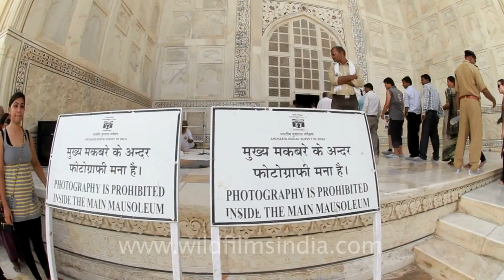Tourists entering inner chamber cenotaphs of Mumtaz and Shah Jahan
A rare High Definition peek into the innards of the Taj Mahal!

The Taj Mahal is a white Marble mausoleum located in Agra, India. It was built by Mughal emperor Shah Jahan in memory of his third wife, Mumtaz Mahal.

The Taj Mahal is widely recognized as "the jewel of Muslim art in India and one of the universally admired masterpieces of the world's heritage.

Taj Mahal is the finest example of Mughal architecture, a style that combines elements from Persian, Turkish and Indian architectural styles.

In 1983, the Taj Mahal became a UNESCO World Heritage Site.

While the white domed marble mausoleum is the most familiar component of the Taj Mahal, it is actually an integrated complex of structures. The construction began around 1632 and was completed around 1653, employing thousands of artisans and craftsmen.

The construction of the Taj Mahal was entrusted to a board of architects under imperial supervision, including Abd ul-Karim Ma'mur Khan, Makramat Khan, and Ustad Ahmad Lahauri. Lahauri is generally considered to be the principal designer.

Source: Wikipedia

and